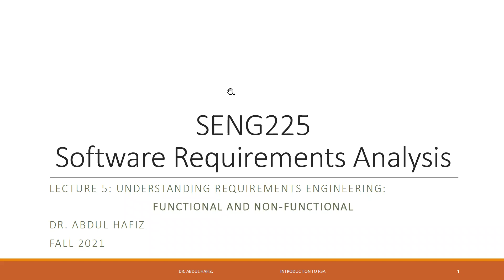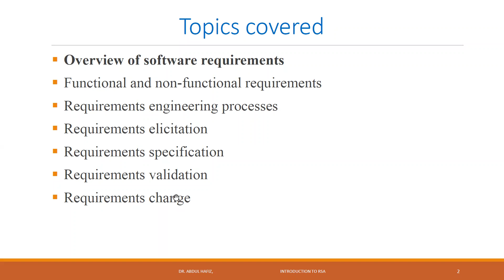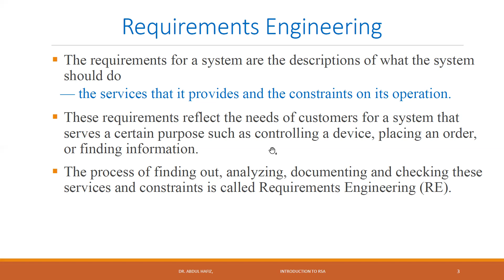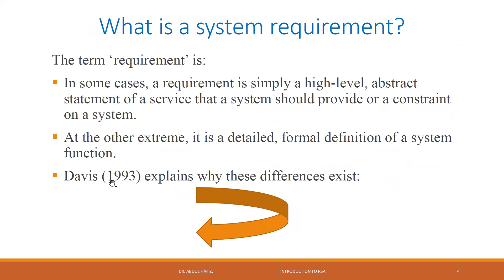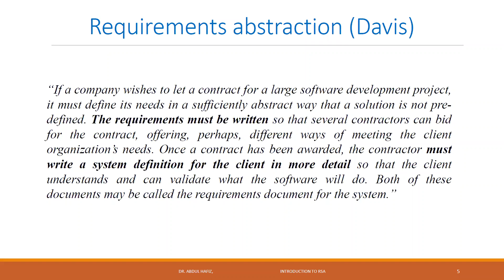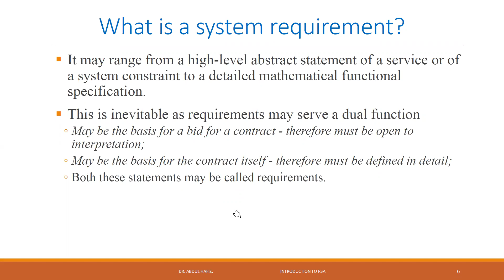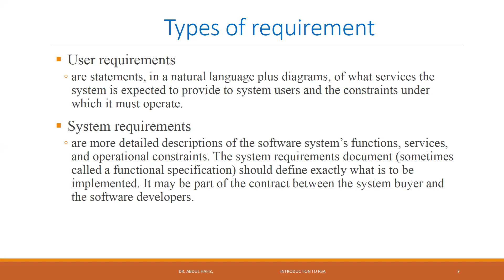software requirement's analysis